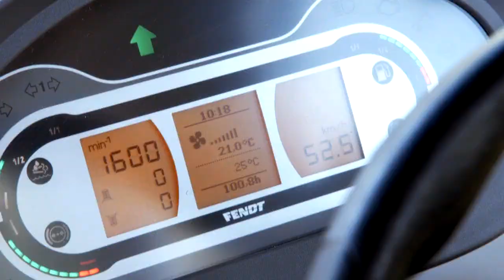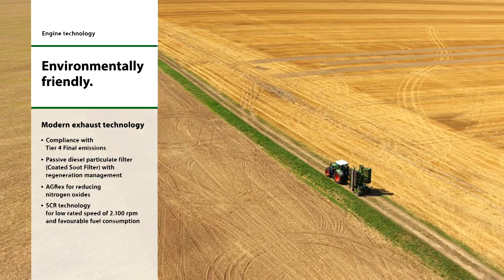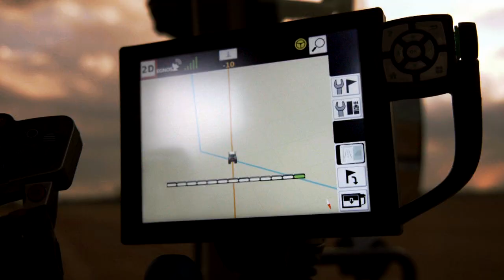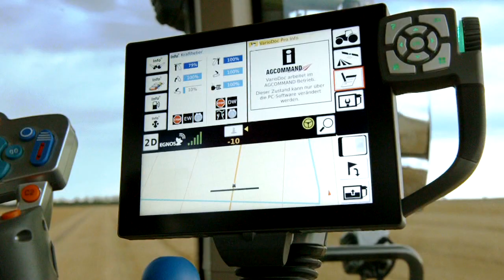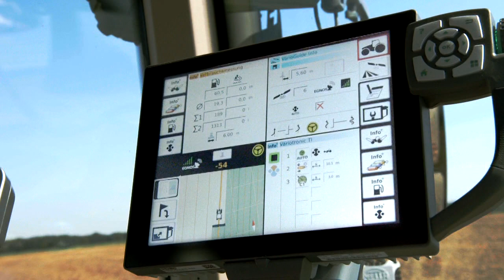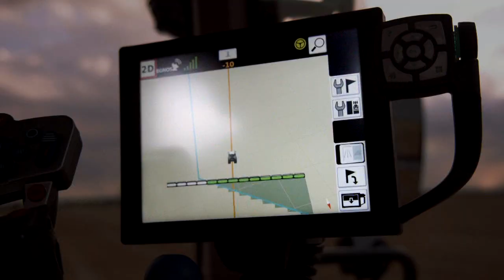Fendt 800 Vario. Superior. Down to the last detail.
The new 800 Vario offers convincing new innovations, which bring efficiency and pulling power up to a new level in the power range up to 280 hp. Profit from high-tech that pays off, such as the VarioGrip tyre pressure regulation system, automated steering and much more.